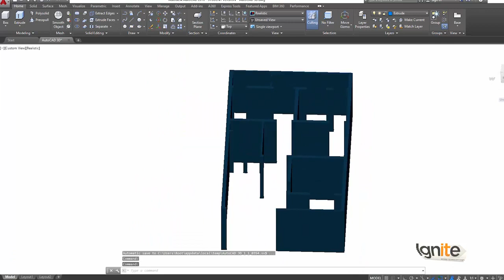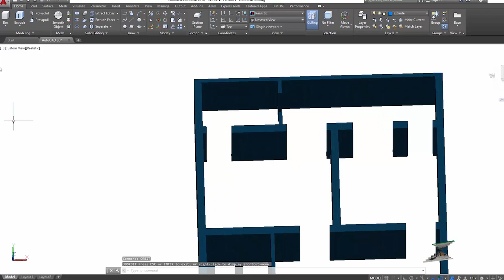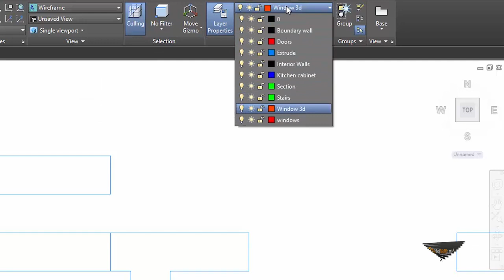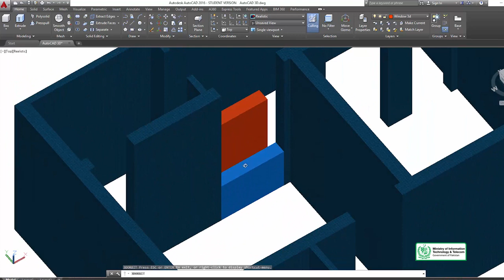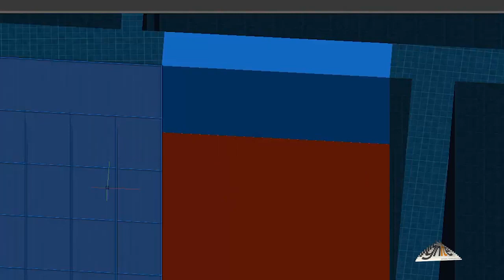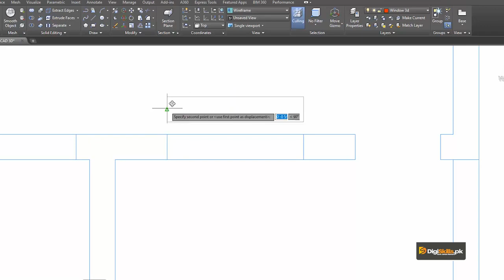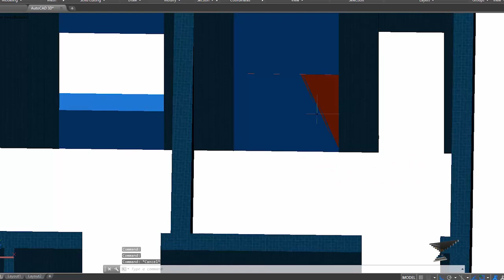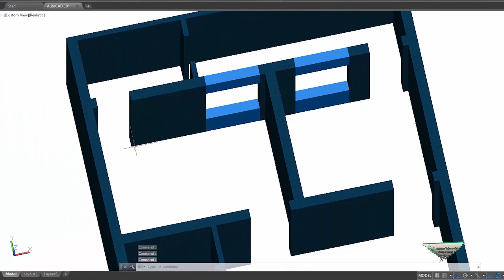AutoCAD in Urdu Hindi by DigiSkills | Finalizing the Walls of House Plan in AutoCAD 3D